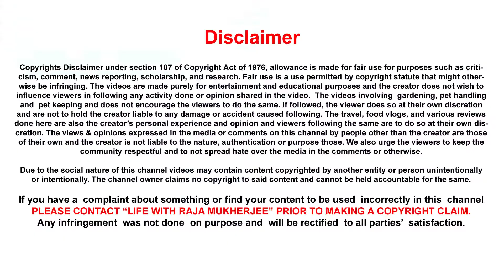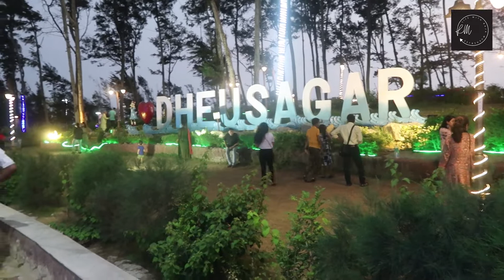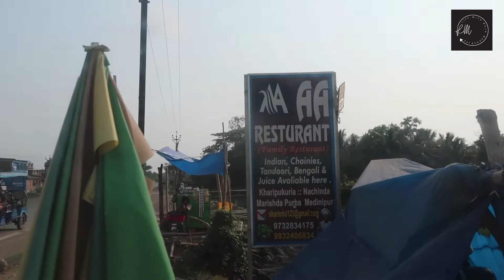Dheusagar দীঘা ভ্রমণ | Digha tour Sudden meet with mashi mesho | Family Tour | Part - 4 | Vlog #24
Hello Everyone,
I am Raja Mukherjee travelling to digha on Poila Boishak.  Its a family trip by car to Digha.
We are enjoying in  New Digha. Today at eceving , we went to Dheusagar, what a wonderful and beautiful park in New Digha. It's situated between New Digha and Udaipur sea beach.
Then we came to Old Digha and spend our time in the Sea beach near Hotelseahawkdigha and sudden meet with Mashi Mesho and Bhai and his wife at Old Digha . They came from Bongaon by Car.
Next Day we started our Journey back to home, having Lunch at AA restaurant , kanthi and tea in kolkaghat Sher E Punjab.

We also visited Mandermoni , it will come in Part - 5.

Lifestyle, travel, food, pets & plants, books, movies, knowledge and fun
You know how they say ‘Live Life King Size’… here’s me showing you Life, the Raja way.
Well Hello, I am Raja Mukherjee, your average Bengali nature and travel lover, foodie and a wholehearted enthusiast of our history, culture and heritage of India, a proud Indian. And here in this channel, Life With Raja Mukherjee I’ll take you through my explorations and experiences with a little bit of everything. See me travelling, gardening, spending time with exotic birds and cute pets. That’s not all, explore and get information on hotels, foot places, and hangout places with me and get my personal reviews of books, movies, events, products and so much more….
In short, here, get to experience a slice of life with me and get to know about the things that make our life a bit happier and fulfilling. I’ll try to make sure that my experiences can entertain you as well as bring something educational to your platter with each and every video.
So, are you ready to join the ride?
Then come, see Life With Raja Mukherjee

If you want to know something , you can comment it .

Get in touch in ❤😊👍